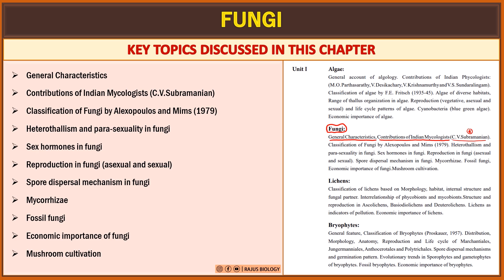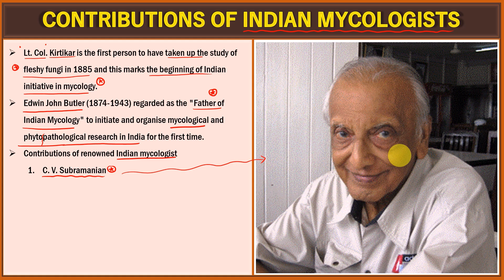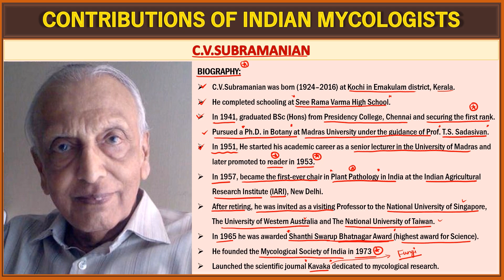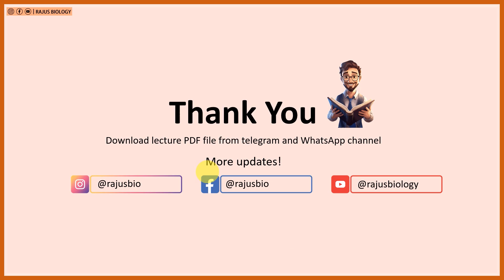Contributions of Indian Mycologists in Tamil | Fungi in Tamil (2) | PG TRB Botany Course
Learn all about Contributions of Indian Mycologists (C.V.Subramanian) in Tamil with this informative video from our PG TRB Botany Online Course. Visit our playlists to learn more about Fungi in Tamil | PG TRB Botany Course

Don't miss out on this opportunity to strengthen your understanding of the algae in Tamil and boost your exam preparation!

ᴡʜᴇʀᴇ ᴇʟsᴇ ʏᴏᴜ ᴄᴀɴ ғɪɴᴅ ᴍᴇ